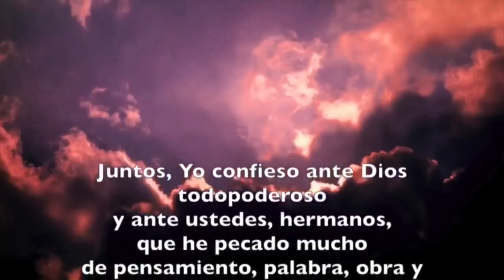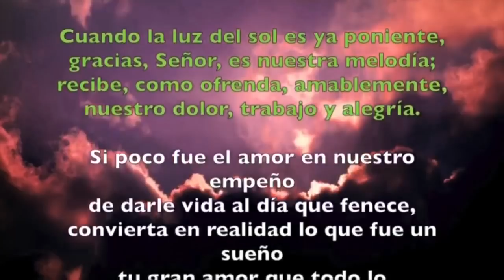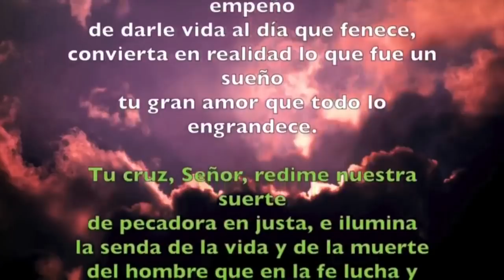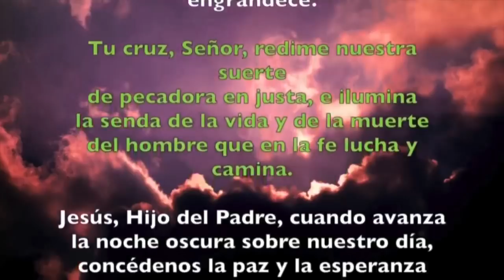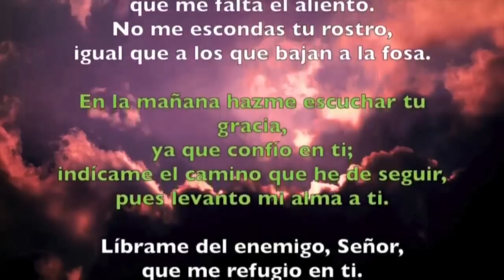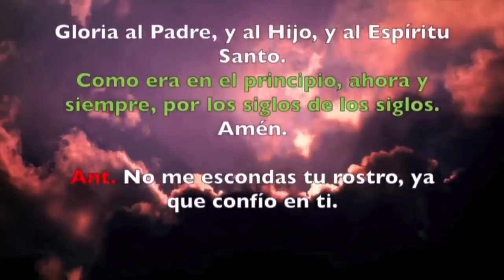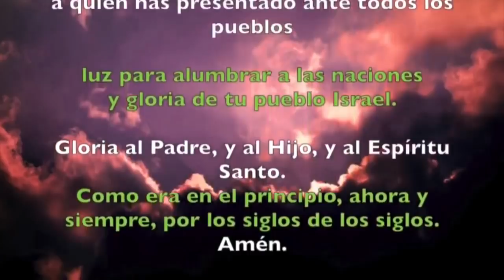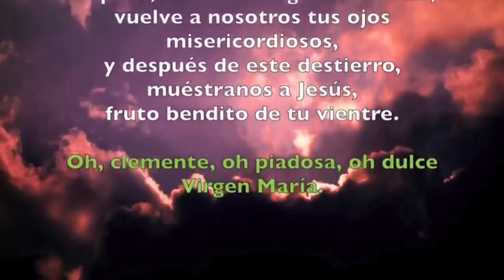Oración de la noche (Completas) MARTES 17 DE MARZO 2020 | Padre Sam | Producción Crisol